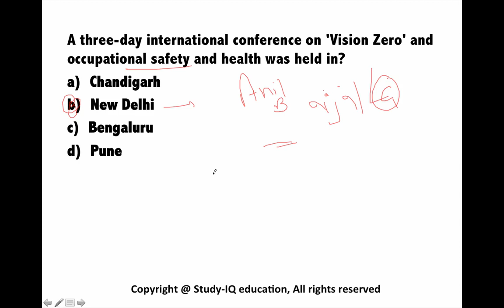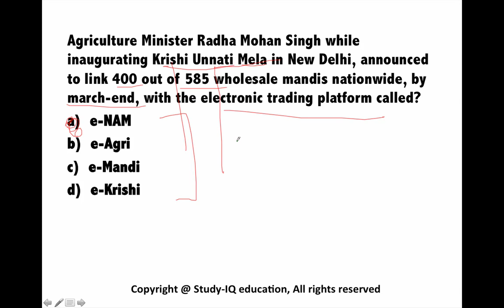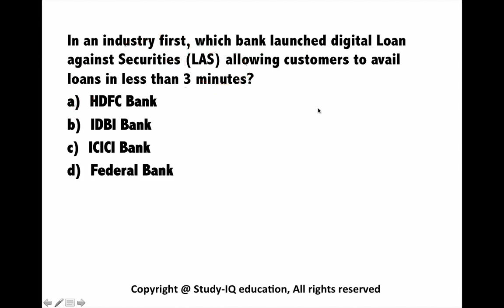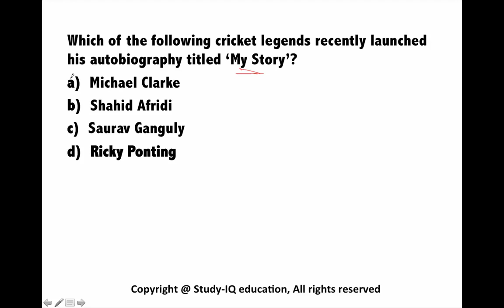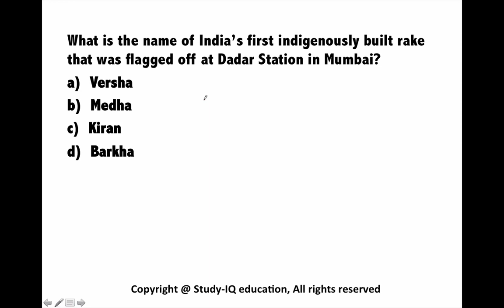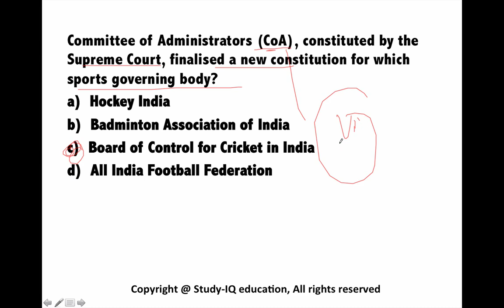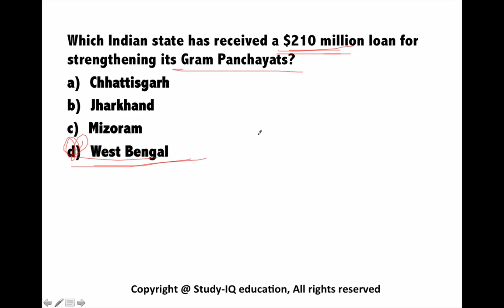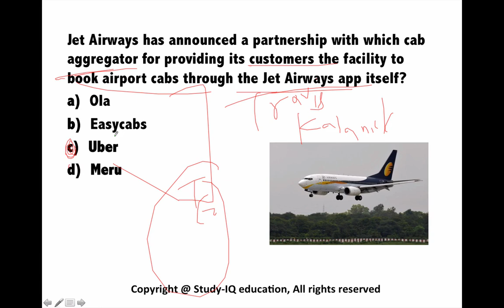March 2017 3rd week current affairs - IBPS,SBI,Clerk,Police,SSC CGL,RBI,UPSC,